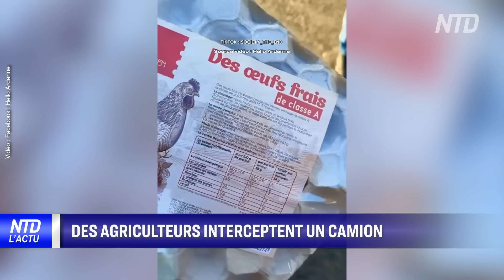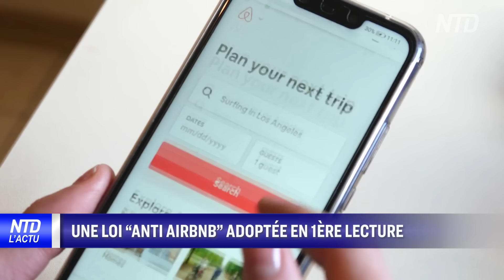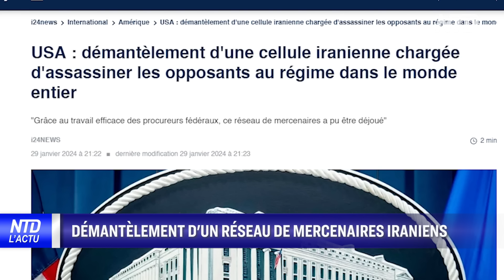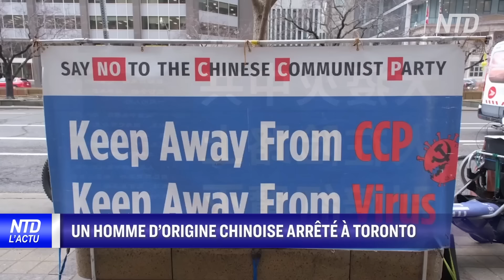Un accord UE-Mercosur malgré la crise agricole ? ; Un réseau de mercenaires iraniens | NTD L’Actu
00:00 NTD l’Actu 30/01/2024
00:18 La police tente de stopper des convois
00:49 Des agriculteurs interceptent un camion
01:46 Une loi anti Airbnb adoptée en première lecture
02:24 Macron en Suède malgré le contexte
02:43 Une grève des professeurs prévue jeudi
04:27 Eau minérale : les pratiques illégales de Nestlé
05:12 Un accord UE-Mercosur malgré la crise agricole ?
09:53 Elon musk annonce le 1er implant Neuralink
10:40 Démantèlement d'un réseau de mercenaires iraniens
11:10 La Chine déclare ne pas fournir d’armes au Hamas
12:09 La chine condamne un britannique pour espionnage
13:09 Un homme d’origine chinoise arrêté à Toronto
13:58 Fête de la vanille en Guadeloupe